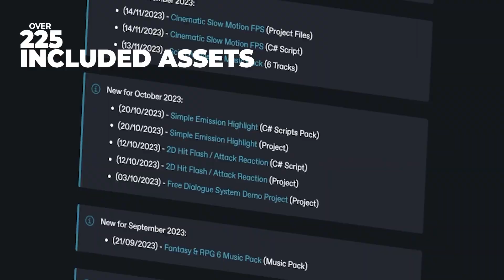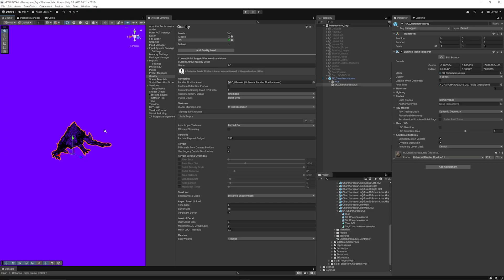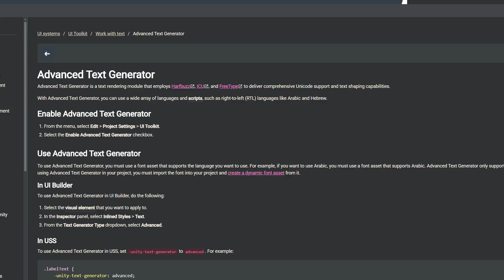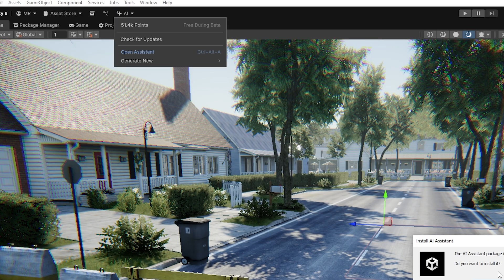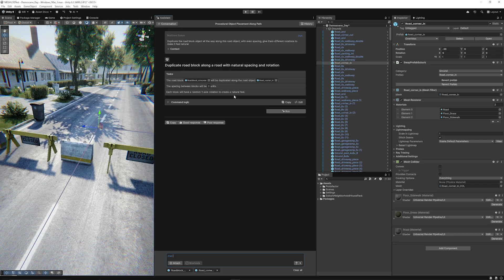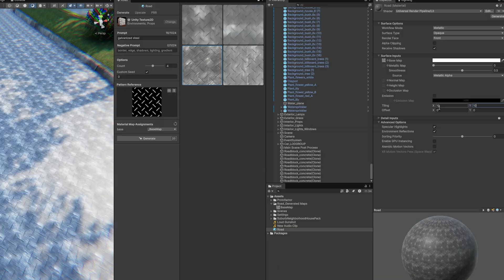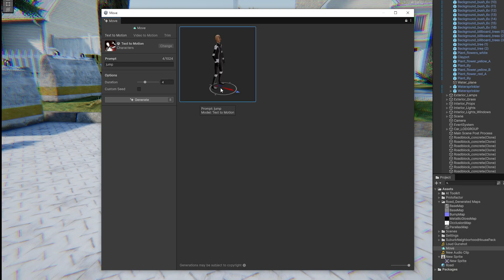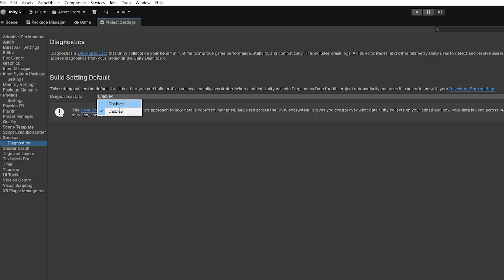Unity 6.2 – What’s ACTUALLY New?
Lets look at Unity 6.2, including Mesh LOD, new features for 2D, graphics settings, HDRP and more. We'll look over the FREE Unity AI package and all it's uses. Use and implement Mesh LOD, look at all the new features inside Unity 6.2. So you never miss out!

00:00 Intro
00:40 Mesh LOD
02:47 New 2D Features
03:57 New Garbage Collection Feature
4:30 UI Toolkit World Space UI & Improvements
5:46 Pre-pass layer mask graphics feature
06:21 HDRP DLSS / Local Volume Fog Scale / New Water Samples
7:42 Unity AI Assistant
10:42 Unity AI Generators
15:20 Shader Graph Improvements
15:37 Build Profiles + Data
16:46 ECS Vehicles Package
17:56 Diagnostic Data